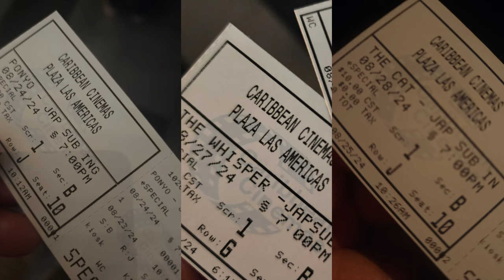Studio Ghibli vs Mag Parte 1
Ep. 022 de Cine PR vs Mag es dedicado a las primeras 3 películas presentadas en el Studio Ghibli Film Fest traído por nuestros amigos de @LuscaFilmFest

0:00 Intro
2:32 Ponyo (2008)
6:39 Whisper of the Heart (1995)
10:55 The Cats Return (2002)
15:02 Ranking y Despedida